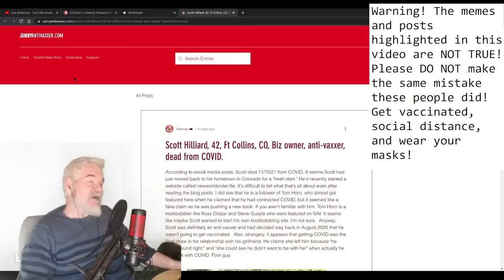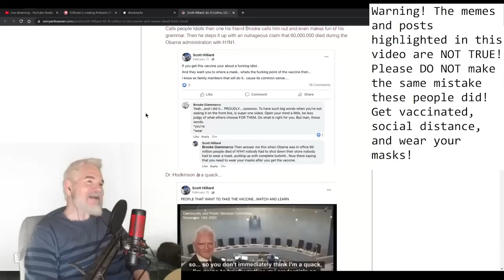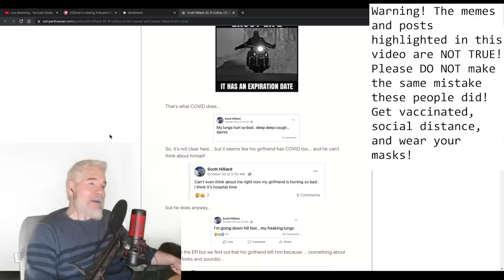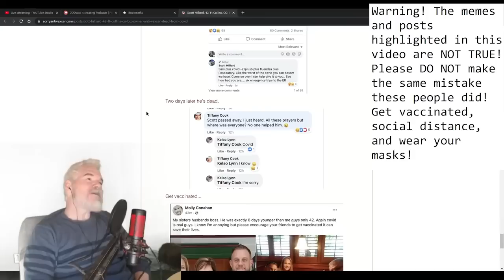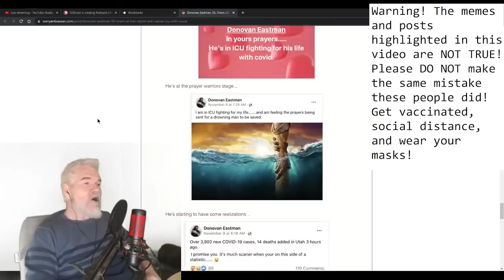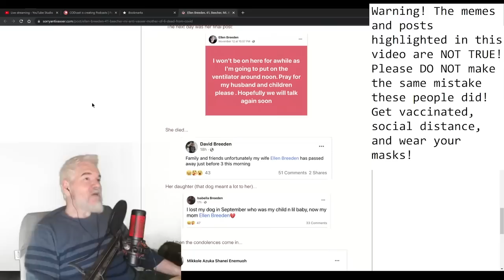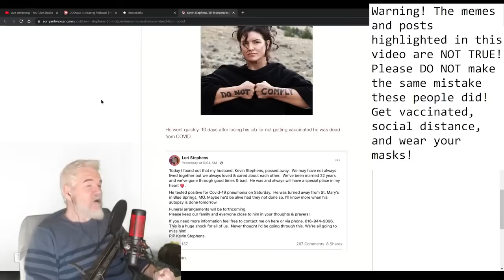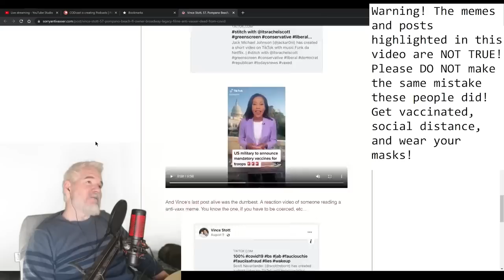Meet The Victims - Part 13. A List Of Conservatives Who Spread Anti-Vax Memes & Then Died Of Covid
Learn from their mistakes! Don't make the list!

This is a clip from "The Dusty Smith Show! episode 99" which can be watched in it's entirety

1231 SUNSET DR STE 302

Amazon Wishlist for Animal Sanctuary

Personal Amazon Wishlist in the unlikely case someone wants to send me something personally. All gifts unboxed during the show!